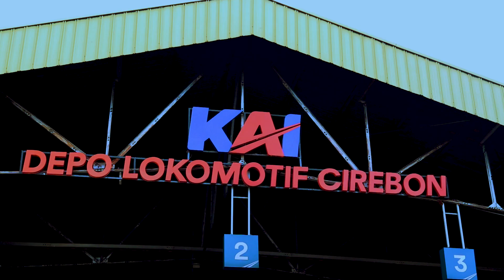Kemeriahan Lomba HUT RI ke-78 | PT KAI Daop 3 Cirebon - SPKA DPD 3 Cirebon